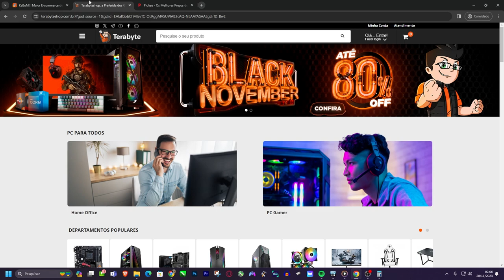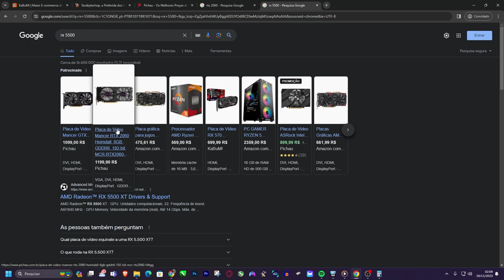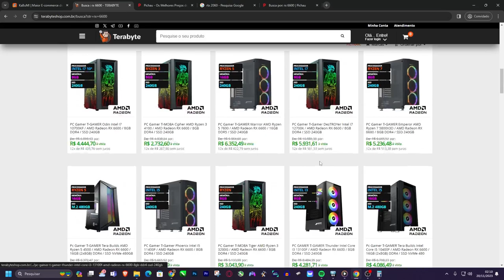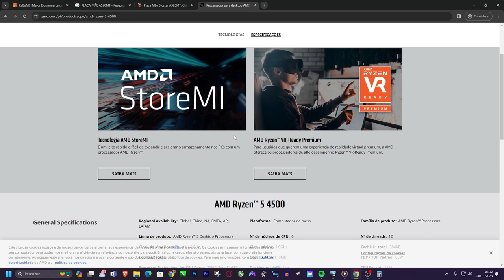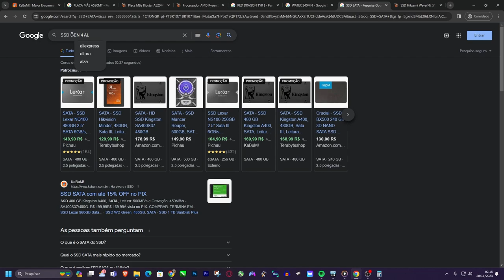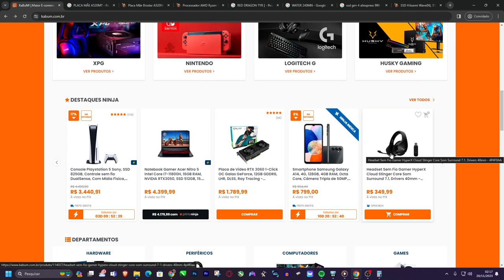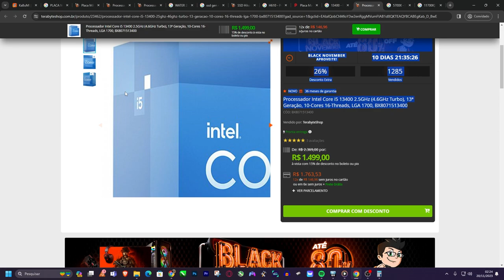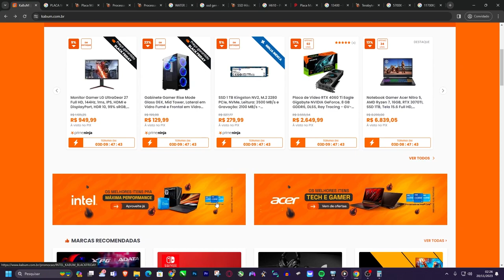Black Friday 2023 | Dicas e Produtos com Possibilidades de grande Promoções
Dicas Black friday 2023